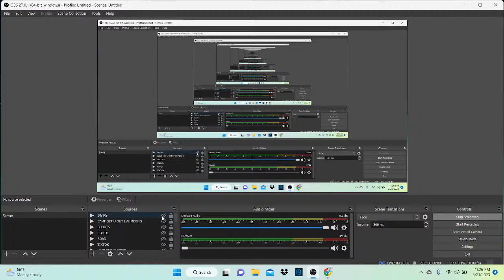NONSTOP DISCO REMIX 2023| DjCarlo Live On The Mix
All credits go to their right owner.This video and remix music is made by us for entertainment purposes only.If you are the owner and you have concern about this for sharing.Feel free to contact me direct in my email and i will respectfully remove it as soon as possible